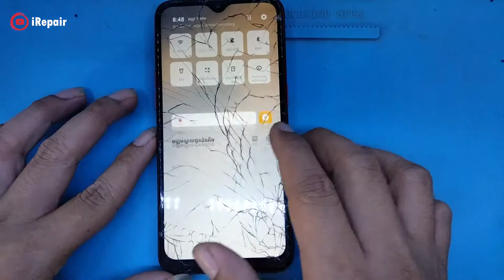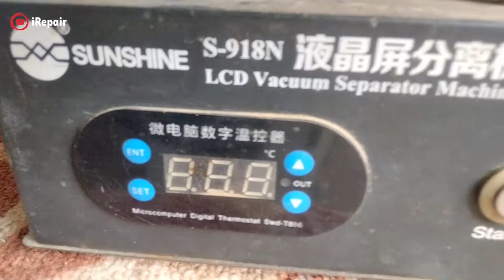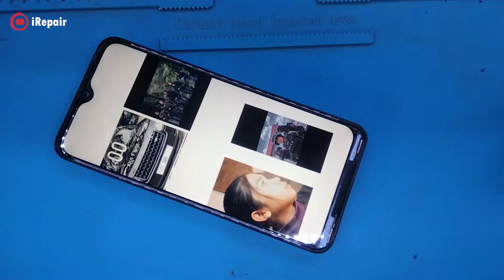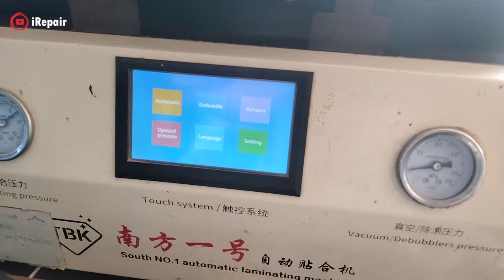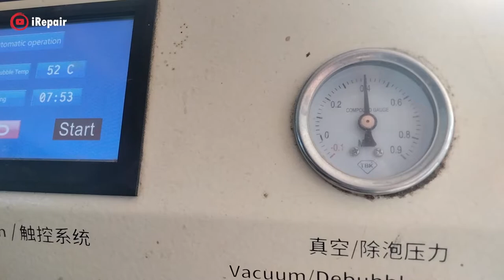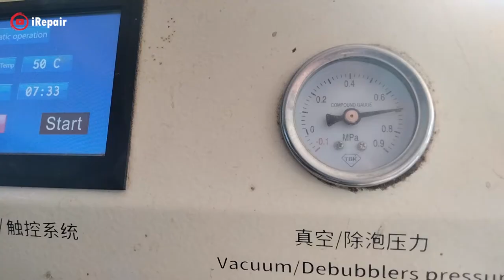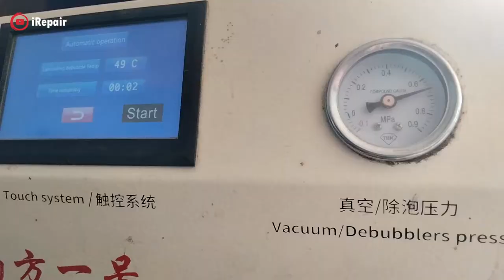Oppo A1k Touch Glass Replacement; Rebuild Destroyed Phone, Oppo Restoration